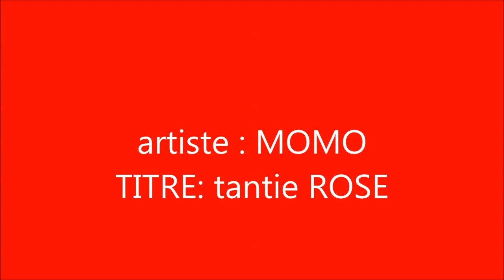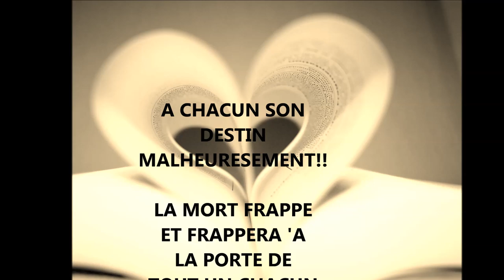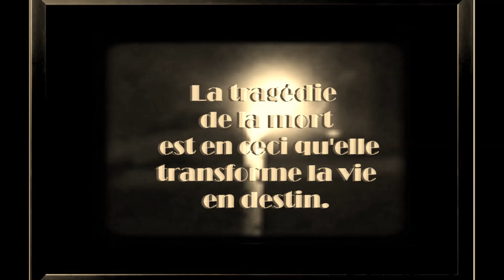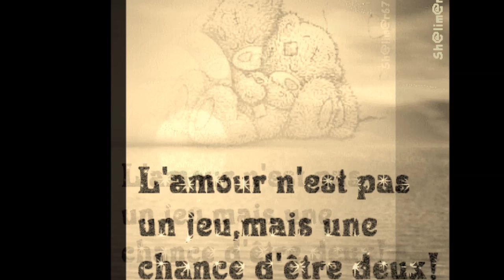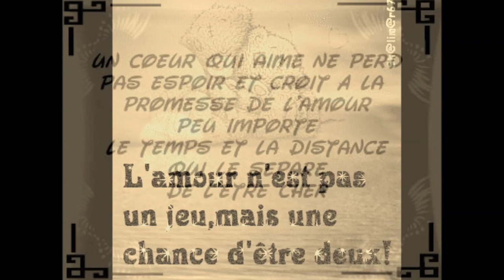momo : tantie rose